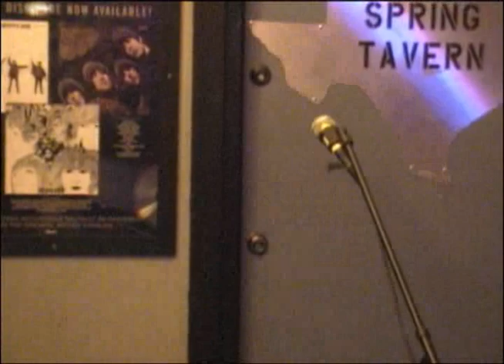Spring Tavern Karaoke on Jan 8, 2011 - Sheree Linn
Sheree singing karaoke at Spring Tavern on January 8, 2011.